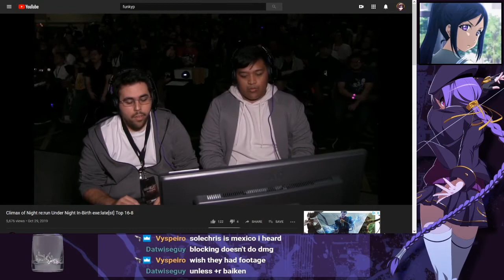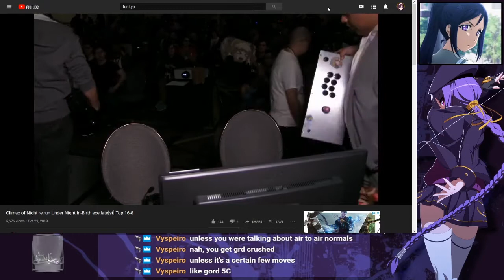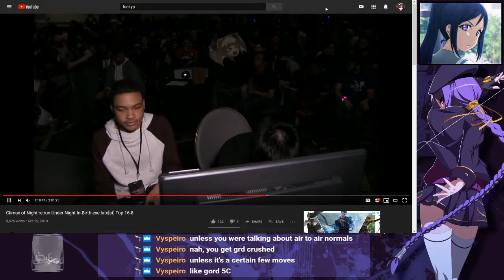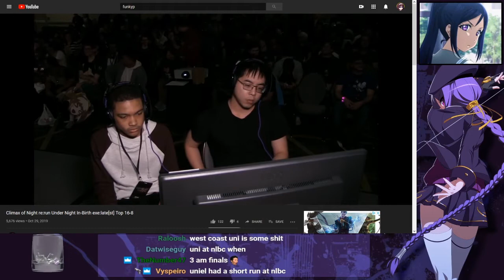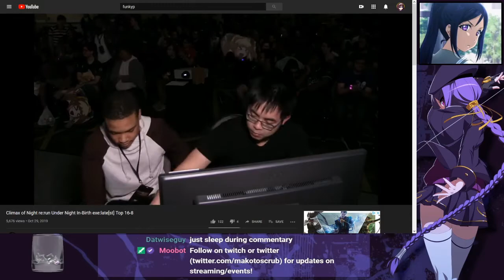Fox Analyzes UNIST at CoN: Drunk Suika Ibuki vs Solechris and Psykotik vs Masoma